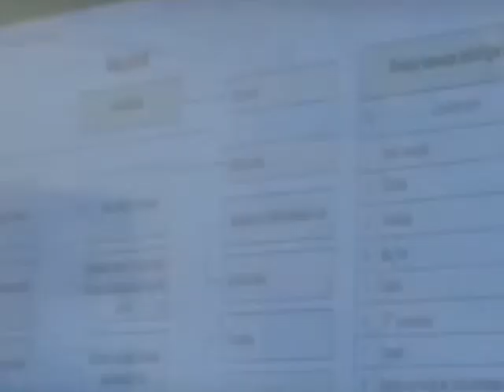Toshkentda qurilishi rejalashtirilayotgan inshootlar loyihalari taqdimoti o‘tkazildi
2021-yil 22-noyabr kuni Toshkentda qurilishi rejalashtirilayotgan madaniyat va sport majmualari loyihalari yurtboshimizga taqdim etildi.
Ulardan biri – O‘zbekiston Milliy bog‘i yaqinida qurilajak Prezident kutubxonasi 4 qavatli bo‘lishi va bir vaqtda 1 ming 400dan ziyod o‘quvchiga xizmat ko‘rsatilishi ko‘zda tutilgan. “Kutubxonada 1 million 500 mingta kitob saqlanishi bilan birga elektron adabiyotlar, mul'timedia mahsulotlari ham bo‘ladi”, - deya ma'lumot berdi O‘zbekiston Milliy kutubxonasi direktori U.Teshabayeva.
Rejaga muvofiq Adiblar xiyoboniga tutash hududda Alisher Navoiy nomidagi adabiyot muzeyi qad ko‘taradi. Ushbu majmua muzey bilan birga ilmiy tadqiqot markazi, O‘zbek tili, adabiyoti va fol'klori instituti, maktab va yotoqxonani o‘z ichiga oladi.
Davlatimiz rahbari ushbu majmualarni qurishda eng zamonaviy texnologiyadan foydalanish, bilimsevarlarga barcha qulayliklarni yaratish bo‘yicha ko‘rsatmalar berdi.